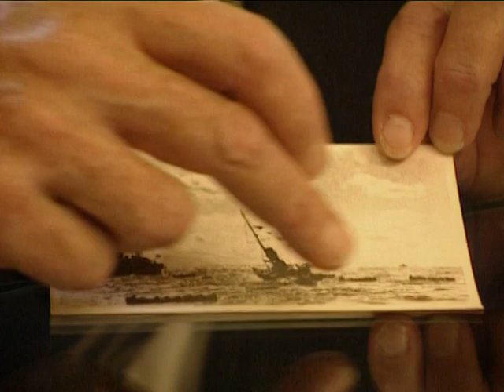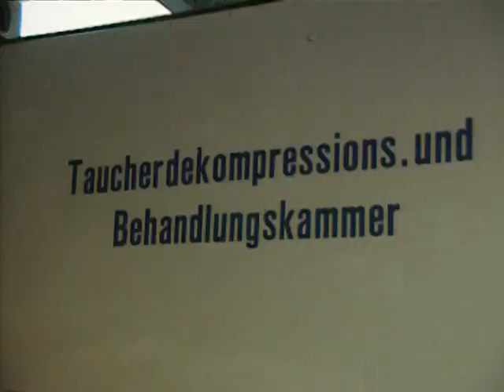Vor 20 Jahren: Ostseetaucher | SPIEGEL TV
Die baltische See zwischen Russland, Skandinavien und Deutschland präsentiert sich in der Regel als graubraune Brühe und wird hierzulande hartnäckig Ostsee genannt. Dort sind jedoch auch echte Schätze verborgen. Jahrhunderte alte Hansekoggen, voll beladene Schaluppen und hochgerüstete Kanonenboote - auf dem Meeresgrund lagen Ende 1997 vermutlich über 2000 Schiffe, von denen bis dahin nur ein kleiner Teil geortet wurde. Eines davon war der Torpedokreuzer "Wacht".